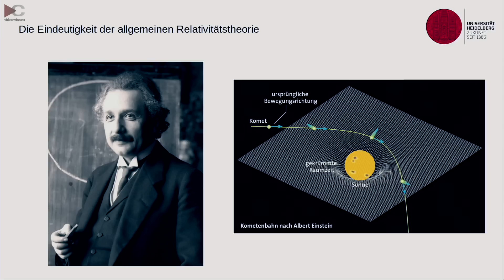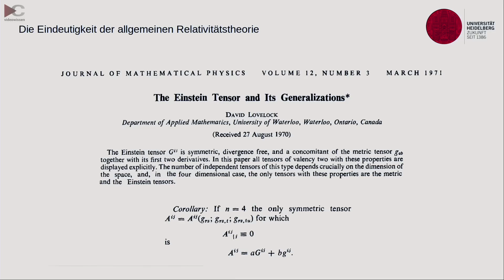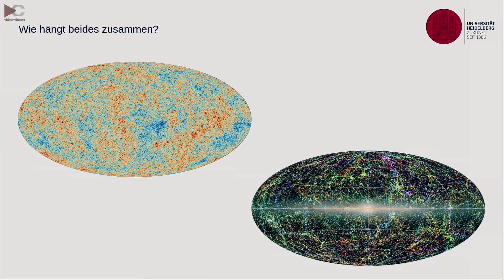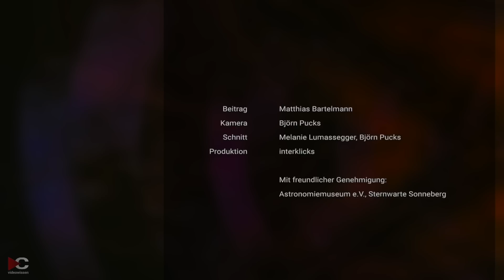Fünfte Kraft • Dunkle Materie • Weiße Löcher • Expansion des Universums | Matthias Bartelmann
Welche Rolle spielt die dunkle Materie bei der Expansion des Universums? Ist eine fünfte Kraft für das kosmische Wachstum verantwortlich? In dieser Q&A-Session beantwortet Matthias Bartelmann tiefgründige Fragen zu den Theorien der Kosmologie, einschließlich der Wechselwirkung zwischen dunkler Materie und Gravitation. Einblicke in aktuelle Forschung und ihre Bedeutung für unser Verständnis des Universums.